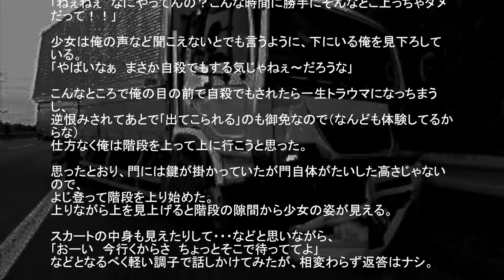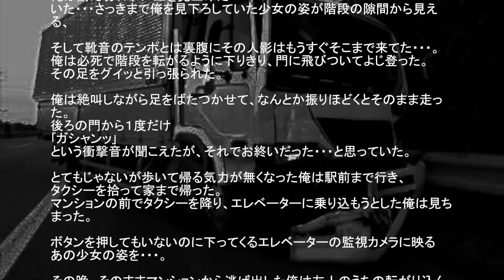【怖い話】少女がいた場所には【閲覧注意】 【２ちゃんねる】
【怖い話】少女がいた場所には【閲覧注意】
ます。

怖い　話
怖い　映画
怖い　心霊
怖い　映画
恐怖　動画
恐怖　映画
未解決事件
犯罪 ２ちゃんねる　笑える
２ちゃんねる　泣ける
２ちゃんねる　感動
２ちゃんねる　メシウマ
２ちゃんねる　呪い
２ちゃんねる　スレ
２ちゃんねる　韓国
２ちゃんねる　検索
２ちゃんねる　名言
２ちゃんねる　怖い話